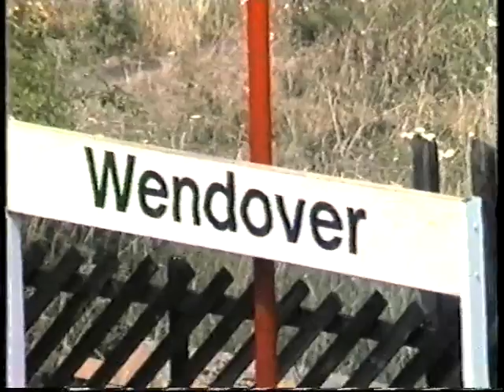London Buses-Wendover RT & RF Bus Rally 1986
Back to 1986 and some views of a bus rally held by (if i remember correctly) the RT/RF Register at Wendover in the old goods yard. We see RT & RF type buses along with RTL, RTW & RLH's plus a couple of Routemasters and some other non London vehicles. The area around has changed a fair bit since. I believe the goods yard has been built on and a by-pass road built alongside the railway. I wonder how many of the preserved buses still exist today? The quality is a bit variable on this upload, the VHS tape i found recently had started to degrade although i still copied it to MP4 to save it.